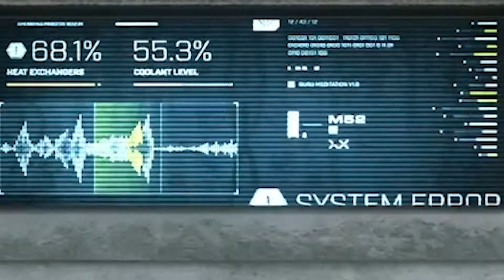Did You Know: Halo | Episode Three (Recharge)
Noble Six, why?